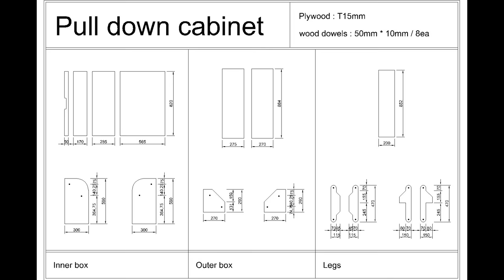Pull down shelf with plywood / woodworking / mechanism